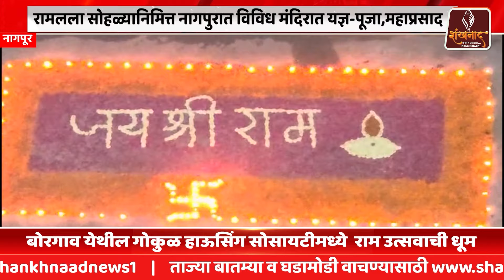बोरगाव येथील गोकुळ हाऊसिंग सोसायटीमध्ये राम उत्सवाची धूम | Shankhnaad News